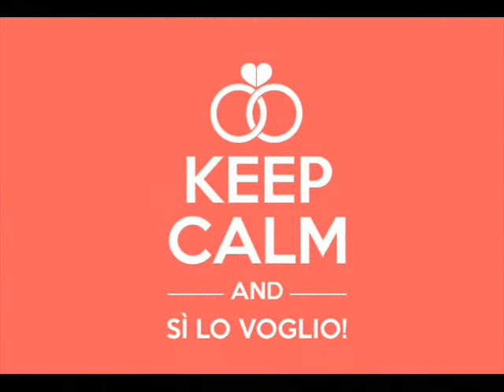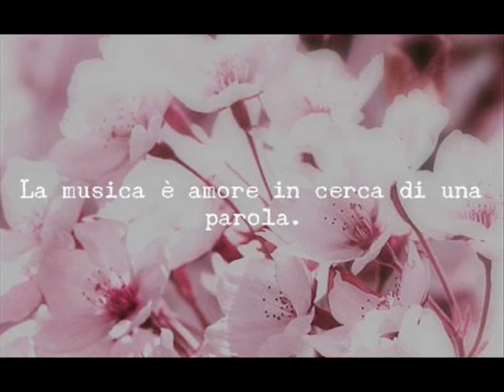Claudia Lamanna - Medley animazione liturgica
Ave Maria di  Franz Schubert
Ave Maria di Charles Gounod
Panis angelicus di Cesar Franck
Lodi all'Altissimo di Marco Frisina